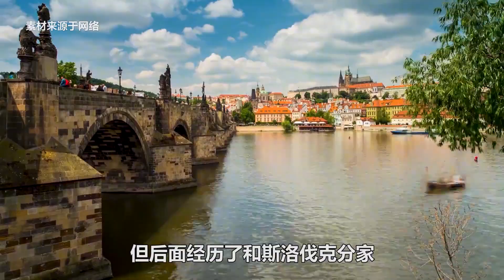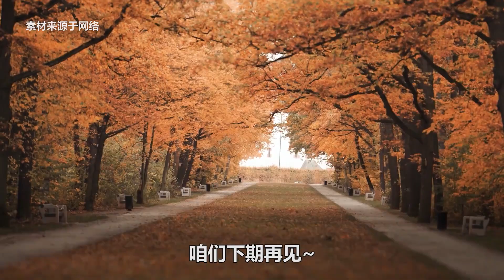首都沦为电影拍摄地，奥运冠军带头下海，捷克为何走上堕落之路？